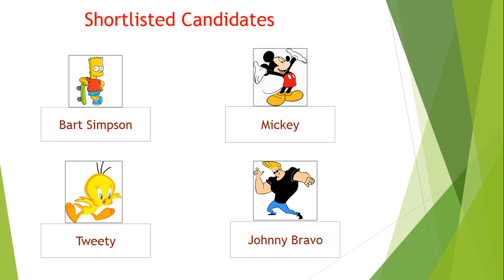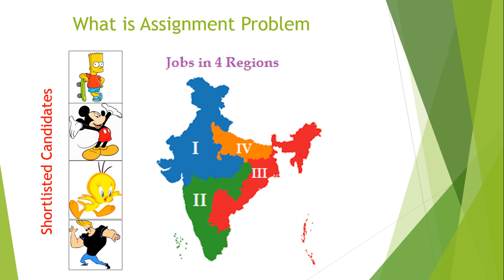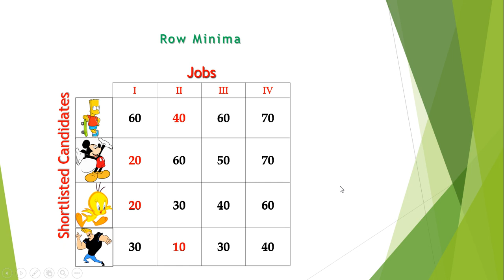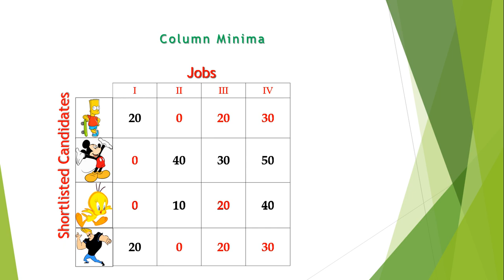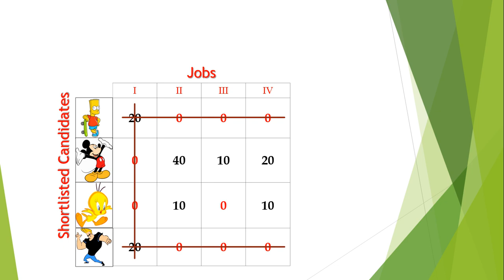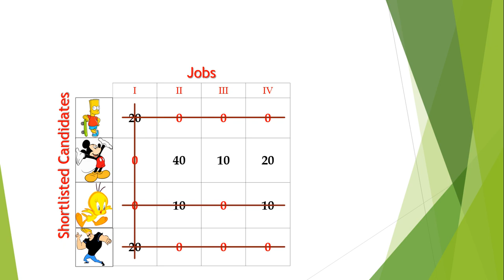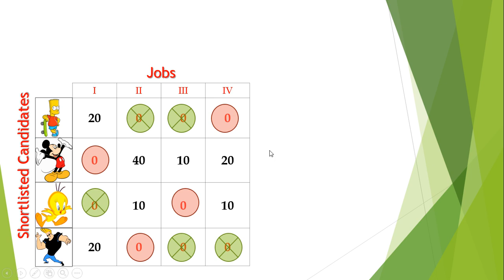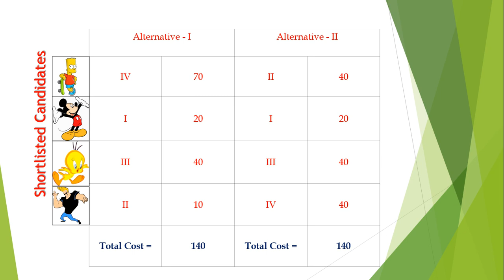Assignment Problem , Hungarian Method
How to solve Assignment Problem?

Operation Research Assignment Problem
Minimized and Balanced Problem